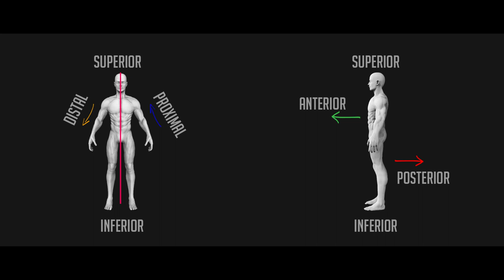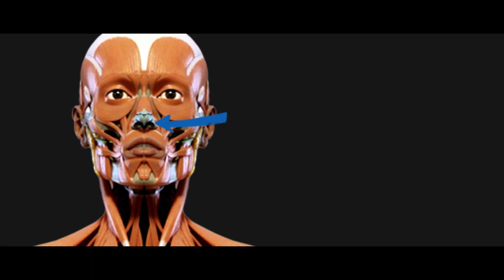ANATOMICAL DIRECTIONAL TERMS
What are the anatomical directional terms?
Medial Lateral
anterior posterior
ventral dorsal
superior inferior
proximal distal
superficial deep

Anca Fitness

We have not used any of the content here with a bad intension/or hurt someone.
Our motive is to inspire people and share the knowledge through this platform. We don't reuse a video completely, We use parts of several videos after giving the credits.